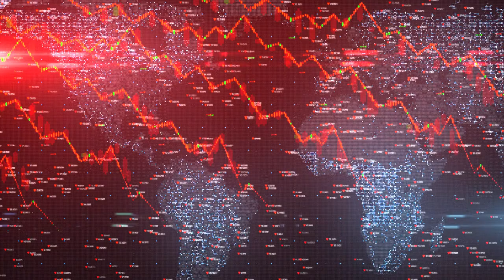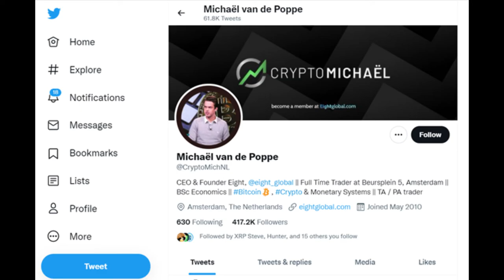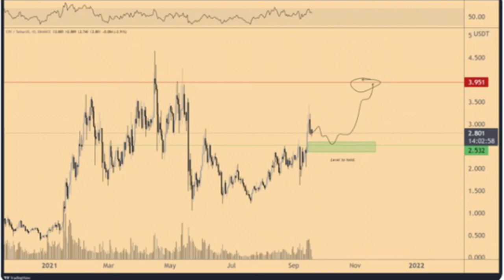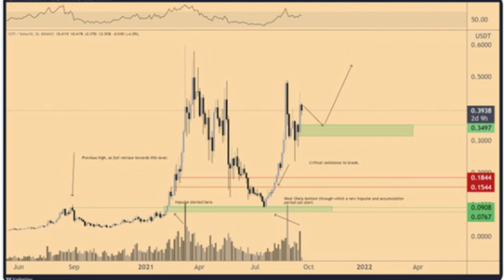5 Altcoins con Potencial Alcistas – Coti, Holo, Curve, ICX, FET.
En este escenario de inestabilidad del mercado y preocupación de los inversores, el trader y analista Michaël van de Poppe un trader con 417,000 seguidores en Twiter, cree que hay unas 5 altcoins, que cuestan menos de $2, que están potencialmente preparadas para movimientos de precios alcistas, incluso con la caída de Bitcoin. Coti, Holo, Curve, ICX, FET.